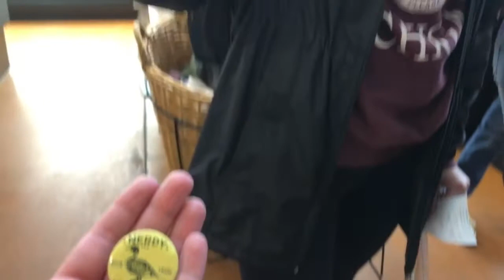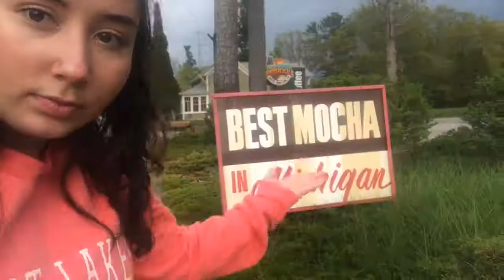Summer 2019 Recap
A compilation of videos from summer 2019, but mostly just the select few days that I remembered to take videos.